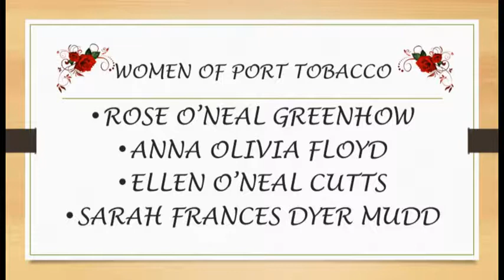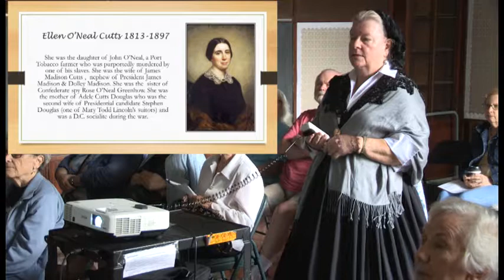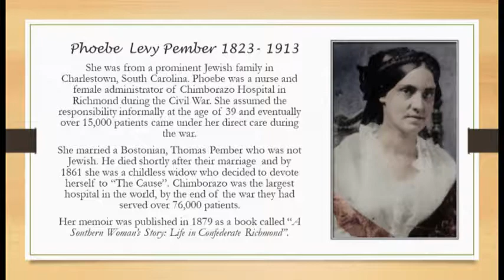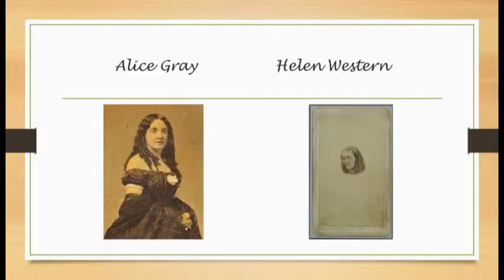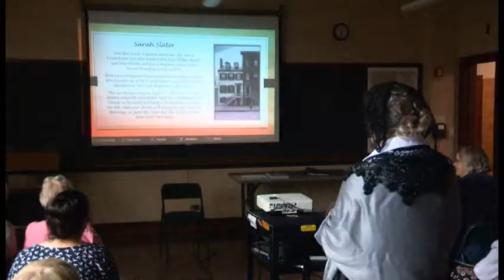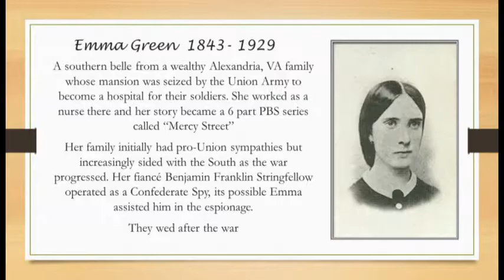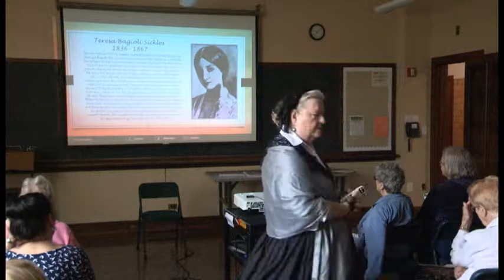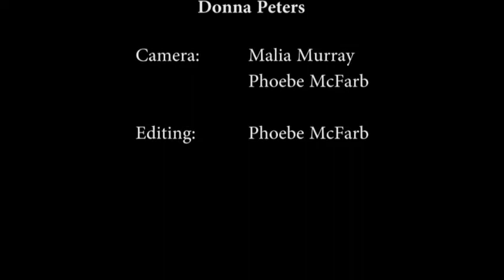Explorations Unlimited: Women in the Civil War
Explorations Unlimited presentation from September 15, 2017. Shot in the senior classroom of the Greenbelt Community Center

Presented by Donna Peters, a docent at the Dr. Mudd House Museum in Waldorf, MD.